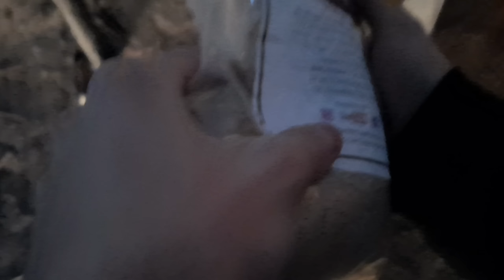NUEVO LUGAR, INCREÍBLE PESCA, PESCA En El ARROYO ALSINA.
Pesca En Alsina, Buenos Aires, Río Paraná, Río Alsina
Pescamos Bagres, Carpas, Viejas del Agua, Mojarras.
 New Fish Spot in the river Alsin Incredible Fishing

WhatsApp de (Nancy) los dueños de la Isla de Alsina :  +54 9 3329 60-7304

Si queres entrar al Grupo de WhatsApp de Zaz mándame un mensaje!
Mi número de WhatsApp es : 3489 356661

Si queres donar al canal para próximas pescas.
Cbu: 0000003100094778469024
Alias: zazpesca

Teléfono de Harinado los primos : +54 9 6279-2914
Telefono de Líneas MyM : 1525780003